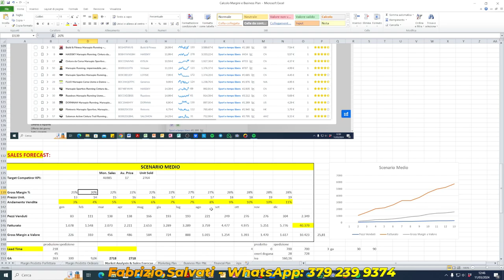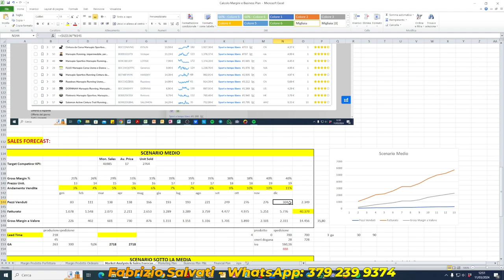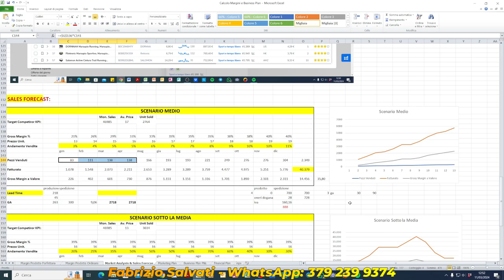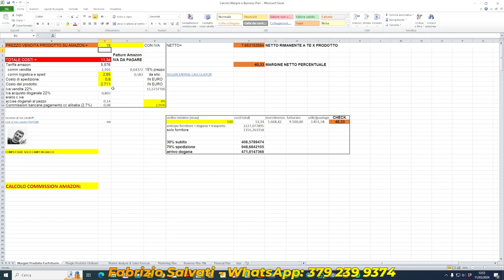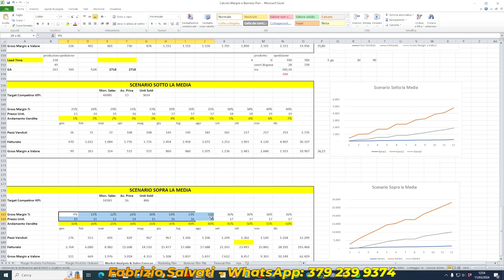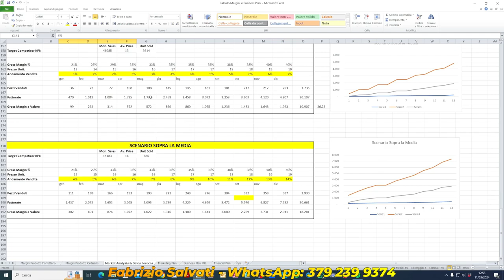COME VENDERE SU AMAZON FBA: QUANTI PEZZI ORDINARE FATTURATO E MARGINI CON IL MIO SALES FORECAST!!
COME VENDERE AMAZON FBA: QUANTI PEZZI ORDINARE FATTURATO E MARGINI CON IL MIO SALES FORECAST!!

💥Info coaching personalizzate dalla A alla Z per lo sviluppo del Business su Amazon:

💥Corso gratuito di base per lo sviluppo del Business su Amazon in Private Label:

💥Helium 10 Super sconti per l'abbonamento e materiale gratuito Speedy Brain

In tutti e due i casi se vi abbonate con i miei link avrete in regalo:
👉 tutti i tutorial H10 in italiano + live in italiano + live Guru H10 + gruppo facebook avanzato + video con metodo RIVOLUZIONARIO di ricerca prodotti in TREND ad alta domanda e bassa concorrenza
💥💥ATTENZIONE💥💥

💥Consulenza per Aziende che vogliono vendere velocemente e con profitto su Amazon i loro prodotti: